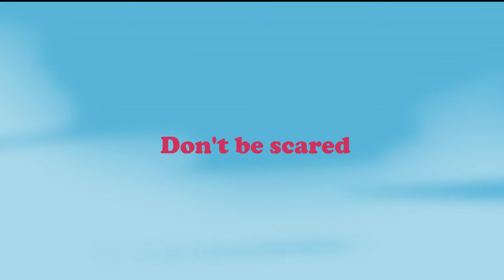[SR2016] Newbie Meeting - RECAP